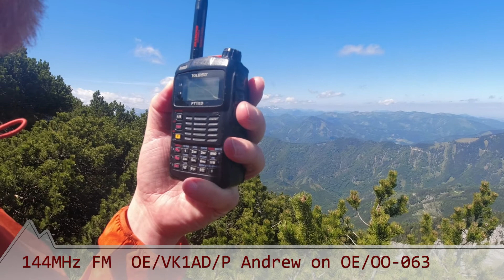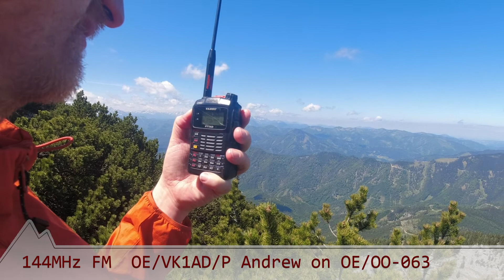OE5JFE SOTA Activation of Stumpfmauer - OE/OO-223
Join Joe and friends on a hike to Stumpfmauer. A very beautiful but rarely activated summit.

00:00 Intro
00:20 Features
00:43 Start the hike
03:43 SOTA time 2m FM
07:15 Shortwave
09:43 S2S with VK1AD
11:19 Descend to car
11:45 Outro